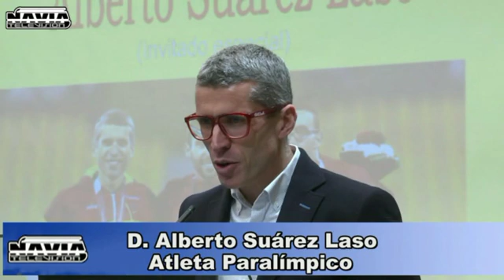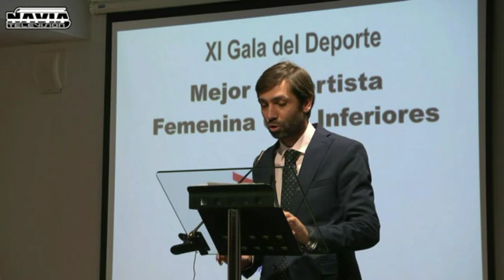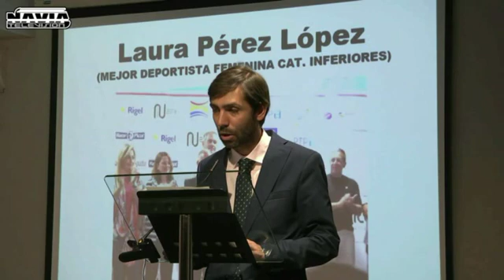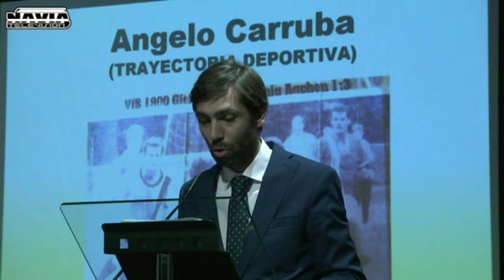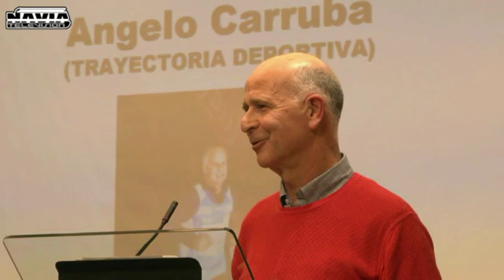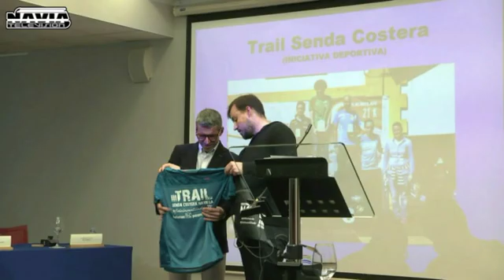LA XI GALA DEL DEPORTE DE NAVIA 2019